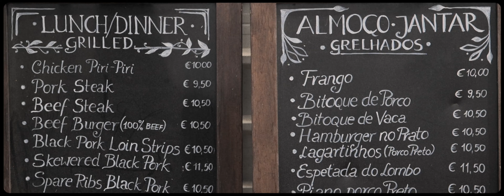'BORA short film by Bear Surfboards [4K]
'Bora is the new short film made by Photomaio Producion for Bear Surfboards